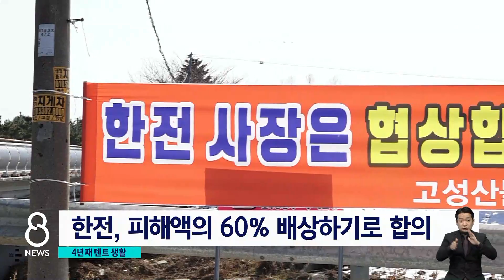지진 난 지 4년째인데…아직도 천막 피난 생활 / SBS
2017년 경북 포항 지진, 또 2년 전 강원도 고성 산불 기억하시지요, 그 뒤 한참이 지났는데 포항에는 아직도 텐트생활을 하는 이재민들이 있고 고성에서도 일부 이재민들이 조립식 주택을 벗어나지 못하고 있습니다.
박병일 기자가 취재했습니다.